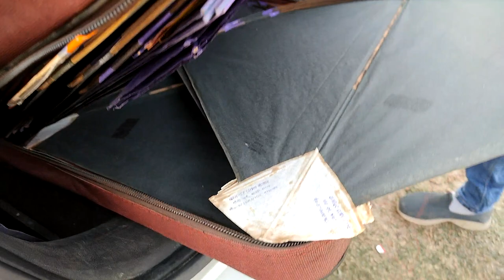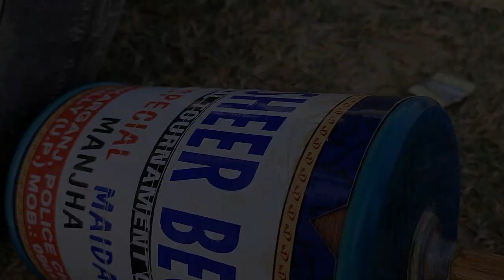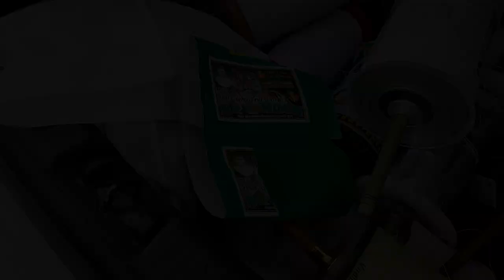Lucknow Vs Allahabad official Kite Fight Trailer | Liyaqat Kite Club lko Vs king Kite Club Allahabad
Full movie se Phele maza lijye Lucknow Vs Allahabad ke trailer ka 6-7 din ke bad full movie dekhiye
king kite club Allahabad
Liyaqat kite club Lucknow